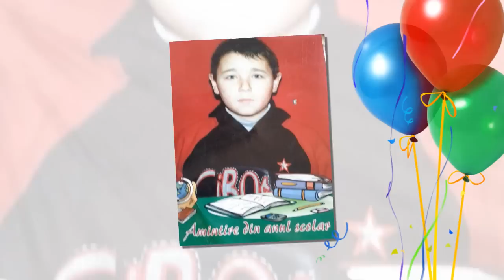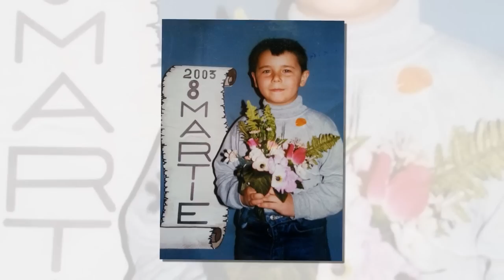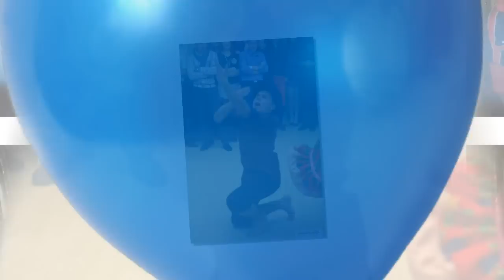Vladut Vlad din Tecuci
Vladut Andrei Vlad din Tecuci la implinirea varstei de 18 ani.La multi ani!